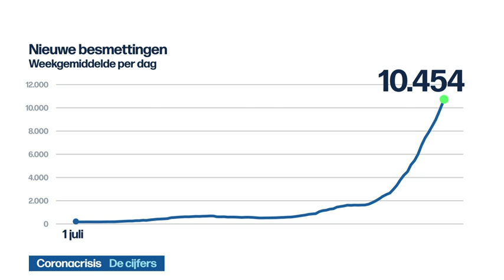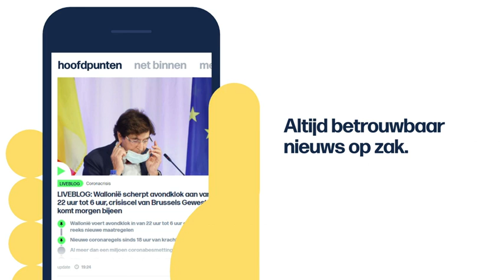VRT | Het journaal - vrijdag 23 oktober 2020 om 23:05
Het nieuws van vrijdag 23 oktober 2020.